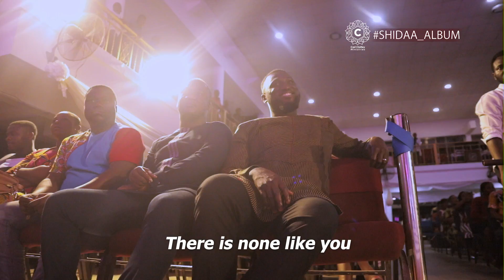Carl Clottey Feat. Naana Asiedu- DI Wo Hene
As simple as a worship song can be, Di wo hene is yours to use in times of worship of our father who reigns in the heavens and on the earth.
You'll be blessed as you watch this video.

Recorded Live at Calvary Worship 2019 .
Written and Composed by Carl Clottey
Lead Vocals: Carl Clottey/ Naana Asiedu
Produced and Arranged by Billy Selasie (Inner Muzik Prod)
Recording Engineer: Joel Maclawson
Backiing Vocals: The Gospel Vibe Singers

Piano: Billy Selasie
Aux Keys: Michael Skidy
Drums: Enoch Maclawson
Bass: Ernest Dinku Jr. (Dynx)
Guitars: Selorm Dornyoh
Audio Mixed and Mastered : Joel Maclawson
Video: Kobi Okyere Jnr. (OneHaus Factory)

Unauthorized Upload of this video on any Youtube Channel is Strictly Prohibited!